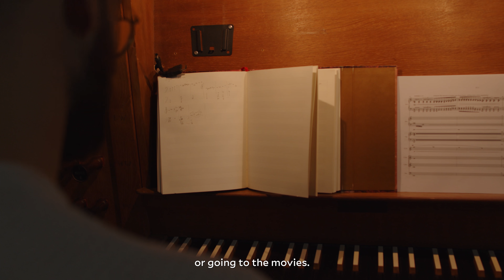Thomas van Dun - artist-in-residence at Festival Dag in de Branding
Tijdens Festival Dag in de Branding laten de Haagse podia en ensembles je kennismaken met de nieuwste muziek. Zij selecteerden drie getalenteerde alumni van het Koninklijk Conservatorium als artists-in-residencein 2022: componisten Thomas van Dun en Julian Maple-Oliveira, en harpiste Michela Amici. In deze video ontmoet je Thomas van Dun.

De jonge componist Thomas van Dun is niet voor één gat te vangen: zijn werkterrein bestrijkt het hele spectrum tussen symfonieorkest en dance. Tijdens zijn residency bij Festival Dag in de Branding werkt hij aan de compositie Light Mass waarmee hij een trance-ervaring wil bewerkstelligen. De uitvoerenden zijn Ensemble Klang en de avontuurlijke organist Geerten van de Wetering. Muziek, licht en projecties zullen het publiek in een totaalbeleving onderdompelen. Visual artist Frouke ten Velden verzorgt de lichtanimaties op het plafond tijdens dit concert, waar het publiek liggend op bedden naar zal kijken. Light Mass gaat in premiere tijdens Festival Dag in de Branding op vrijdag 20 mei 2022.

Thomas van Dun (Nederland, 1995) is een hedendaagse componist en songwriter. Hij heeft geschreven voor diverse ensembles, waaronder meerdere symfonieorkesten. Zijn werk onderscheidt zich door zijn ritmische levendigheid, zijn banden met elektronische dansmuziek, kleurrijk gebruik van instrumentatie en grootse ruimtelijke gebaren. Hij heeft stukken geschreven voor o.a. het Nederlands Studenten Orkest, het Residentie Orkest en de inhuldiging voor de Olympische Spelen van 2018. Van Dun studeerde bij componisten als Martijn Padding, Yannis Kyriakides, Dai Fujikura en Calliope Tsoupaki aan het Koninklijk Conservatorium in Den Haag en het Royal College of Music in Londen.

The young composer Thomas van Dun is not one to limit himself to a single genre: he covers the entire spectrum from the orchestral to electronic dance music. During his residency at Festival Dag in de Branding, he is working on the composition Light mass with which he aims to create a trance experience. The performers are Ensemble Klang and the adventurous organist Geerten van de Wetering. Music, light and projections will immerse the audience in a total experience. Visual artist Frouke ten Velden provides the light animations on the ceiling during this concert, which the audience will watch lying down. Light Mass will premiere during Festival Dag in de Branding on Friday 20 May 2022.

Thomas van Dun (The Netherlands, 1995) is a contemporary composer and songwriter. He has written for diverse ensembles including multiple symphony orchestras. His work is distinguished by its rhythmical vividness, its ties to electronic dance music, colourful use of instrumentation, and grand spatial gestures. He has writen pieces for the Nederlands Studenten Orkest, the Residentie Orkest and the inauguration for the Olympic Games of 2018 amongst others. Van Dun has studied with composers such as Martijn Padding, Yannis Kyriakides, Dai Fujikura, and Calliope Tsoupaki at the Royal Conservatoire of The Hague and the Royal College of Music in London.

Video: Constantin Trommlitz